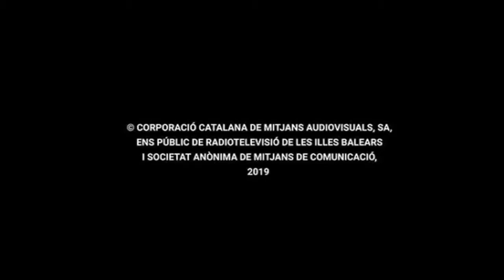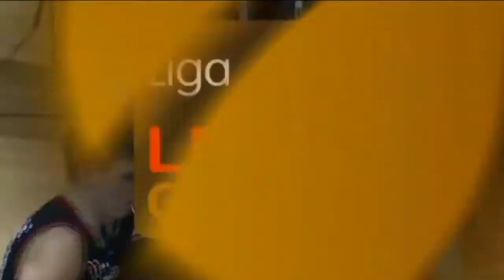PARTIDO COMPLETO LIGA LEB ORO PALMER ALMA MEDITERRÀNEA PALMA VS TAU CASTELLÓ JORNADA 5 /ESPAÑA/